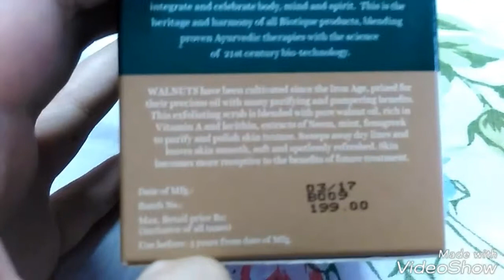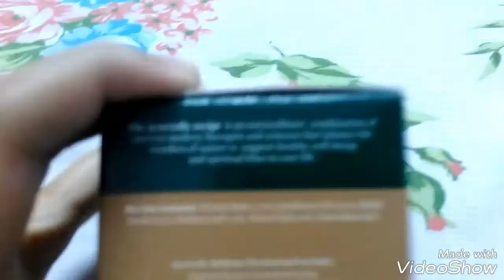Biotique Bio Walnut Purifying & Polishing Scrub Review | Normal to Dry Skin